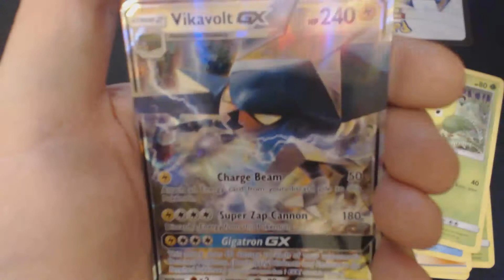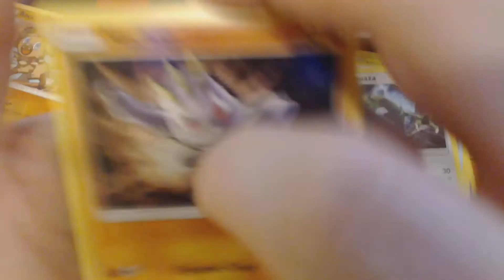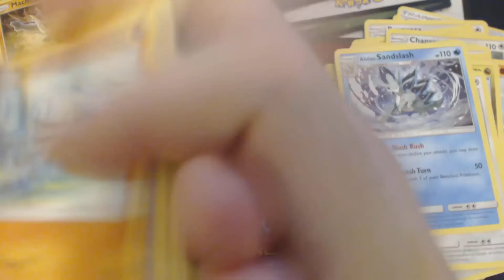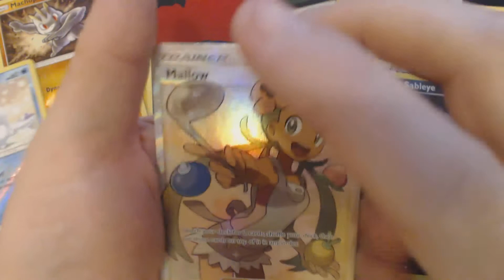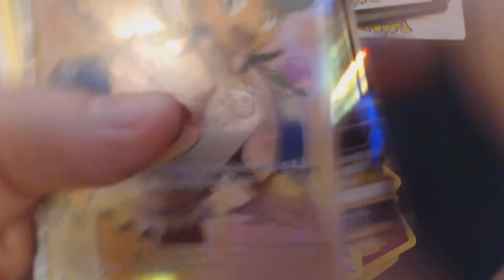Guardians Rising 9 Booster Packs Opening 13 Pokemon TCG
I show you what you could potentially get out of 9 Booster Packs of Pokemon TCG Sun and Moon Guardians Rising.

Code cards are not available for trade, sale, transfer, or anything else.